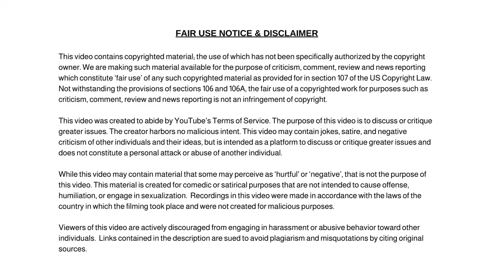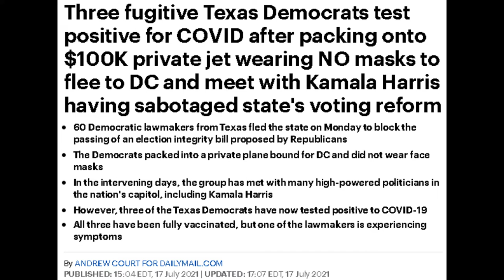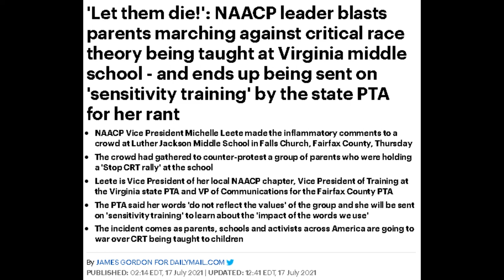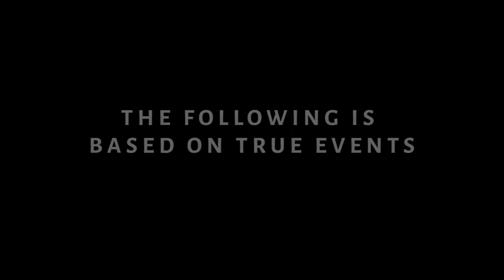Texas Democrats Test Positive for COVID, Andrews Cuomo to Be Questioned and NACCP Leader Resigns.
Three Fugitive Texas Democrats Test Positive for COVID, Andrews Cuomo to Be Questioned and NACCP Leader Resigns.

Dum Dum

✭ Captioning ✭
News broadcaster Dum Dum, “Hi, I'm your host Dum Dum and welcome to the Dum Dum News Channel. In today's news we'll be covering Three Fugitive Texas Democrats Test Positive for COVID, Andrews Cuomo to Be Questioned and NACCP Leader Resigns."